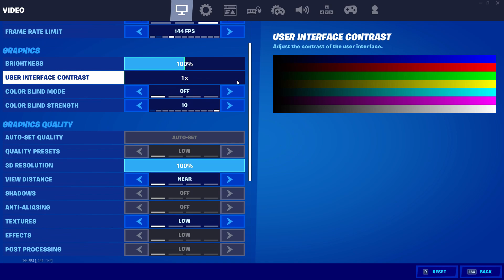The Best Controller Settings That Got Me 60,000 Arena Points! (Ps4/Xbox Linear Controller Settings)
Use code "thesilentone" in the fortnite item shop!